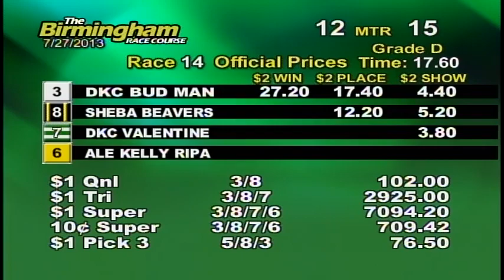07/27/13 Afternoon Race #14